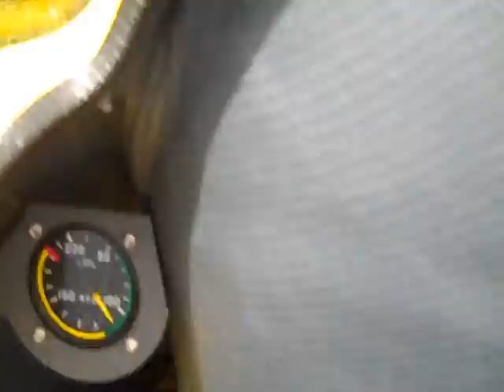David's Flight Part II